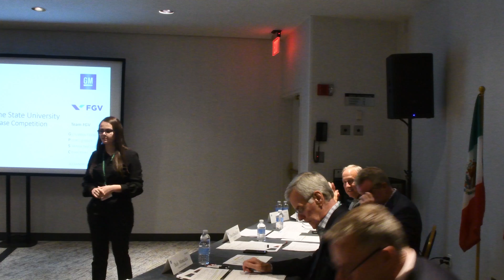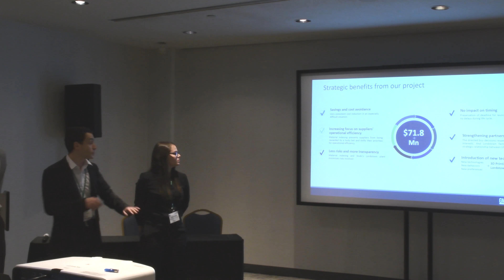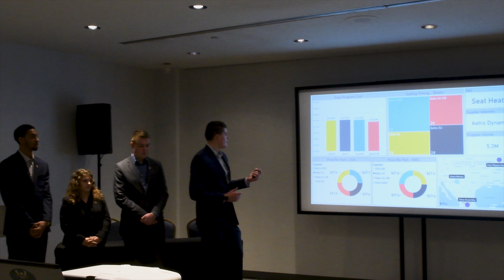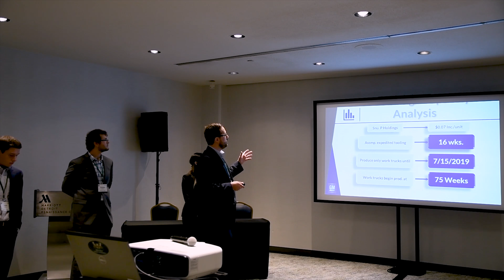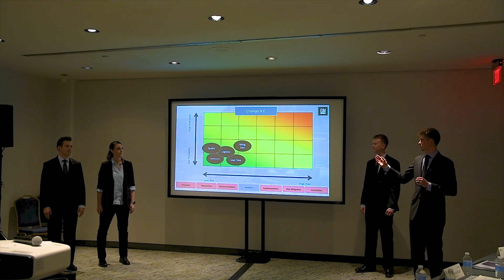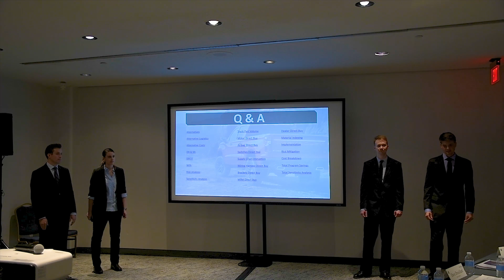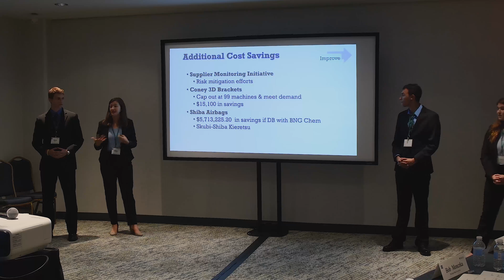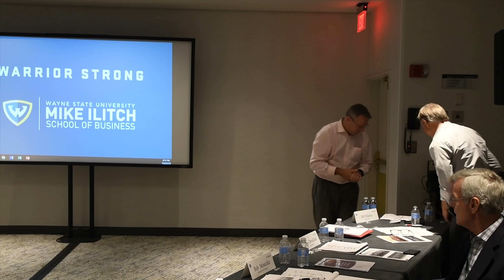2018 GM/WSU Supply Chain Competition Final round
Also watch the Periscope live link Replays !

Start   Team 1    FGV University

28:52  Team 2   WMU University

59:32 Team 3    University of Toledo

1:20:51 Team 4  Weber State University

1:55:14  Team 5  West Virginia University

2:25:38   Final Thoughts